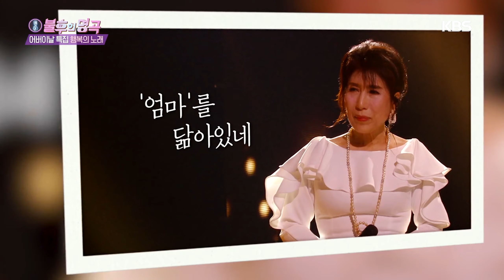Lim Juri & Jae Ha(임주리&재하) - Family Portrait(가족사진) (Immortal Songs 2) | KBS WORLD TV 210508